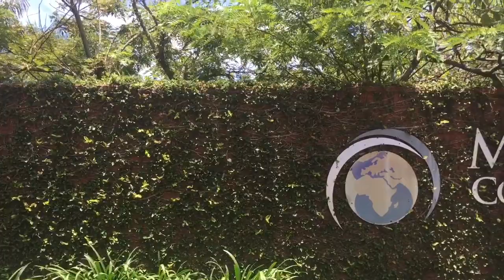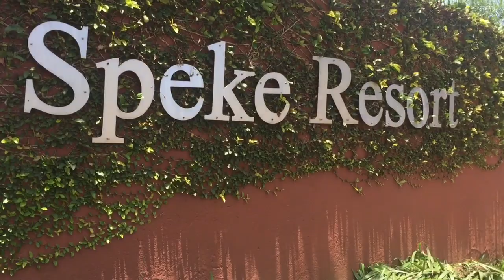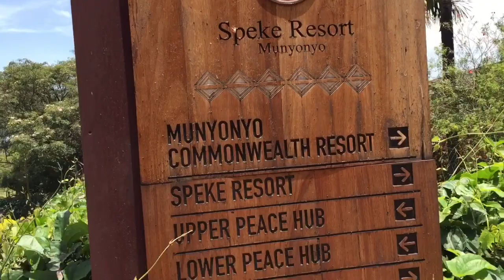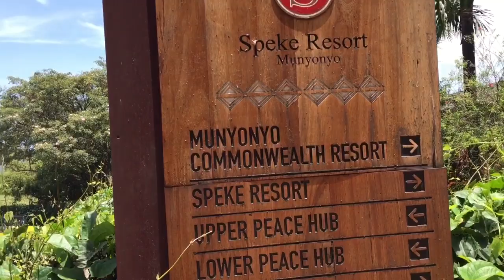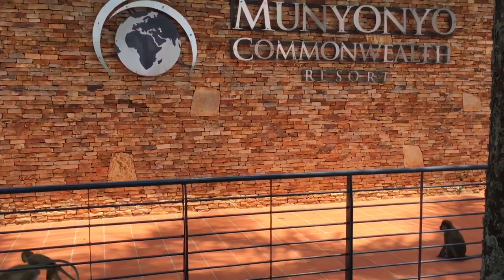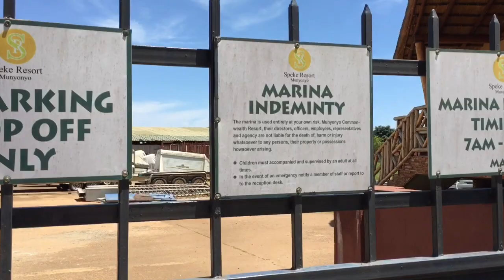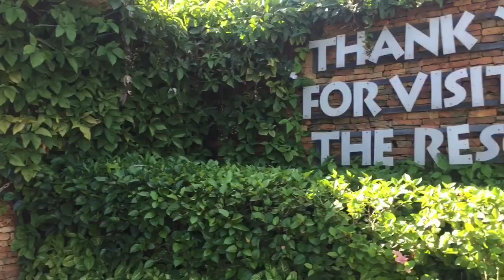Tour Munyonyo Speke resort with us